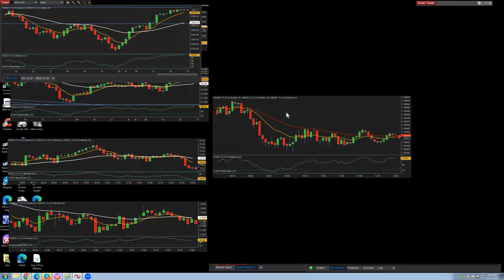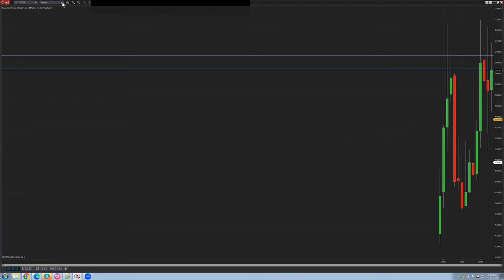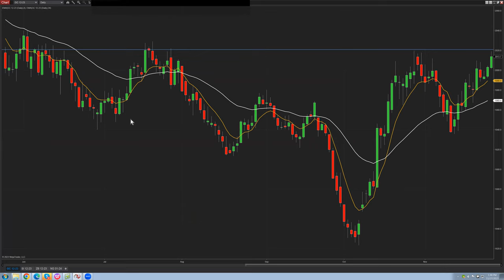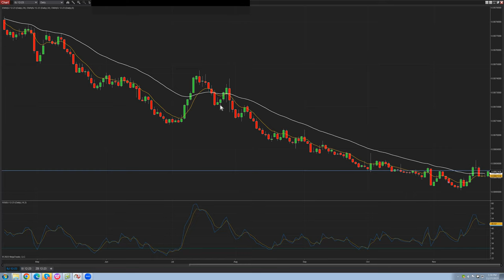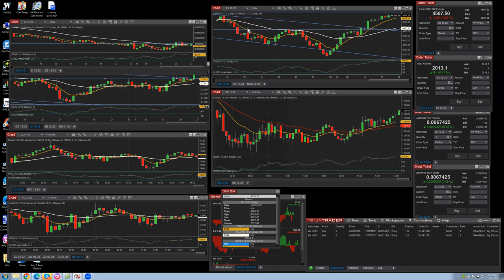⏰ Crowd Forecast News Episode #410 (Norman Hallett, The Option Professor)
Highlights:
• Stock market, commodities, and options with industry experts.
• Trading discipline and market predictions.
• Technical analysis and trading strategies.
• Stock market divergence and RSI.
• Gold and silver prices and investment opportunities.
• Prop trading and qualifying for funded accounts.

TimingResearch.com Crowd Forecast News Episode #410, recorded at 1PM ET on November 27th, 2023. The full video, timeline, special offers, and show notes available here:

Lineup for this Episode:
- Norman Hallett of TheDisciplinedTrader.com

Bonus...
⚡ eBook: "9 Experts' Favorite Indicators"